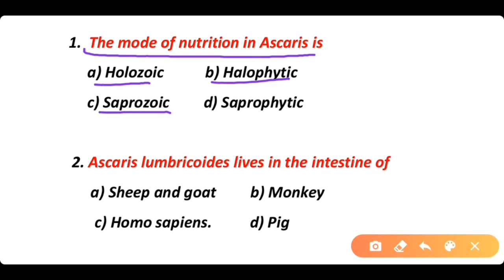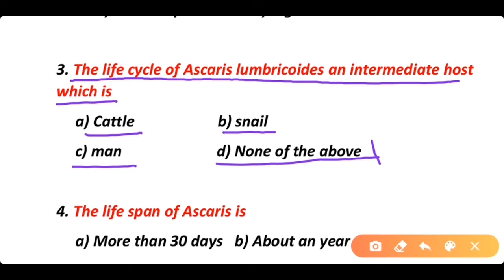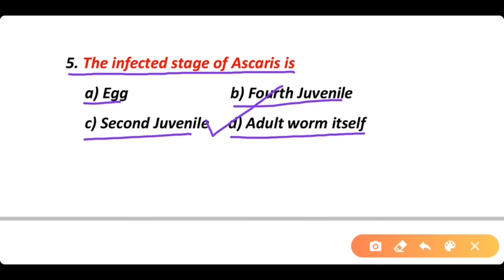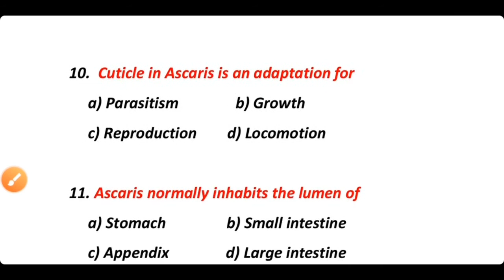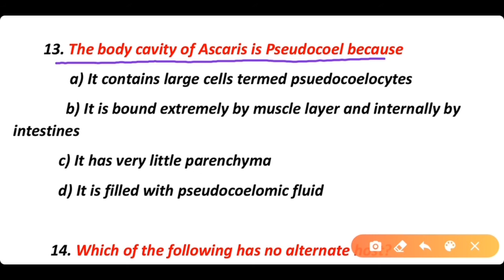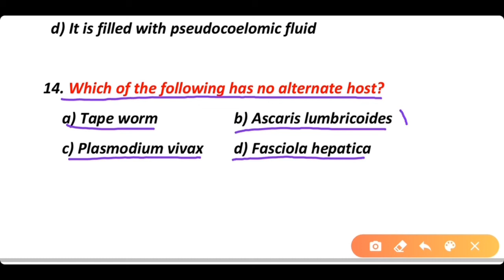Ascaris Lumbricoides : Phylum Nematoda : Most Important questions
This video contains 15 most frequently asked questions about Ascaris Lumbricoides which comes mostly in different exams. This Video is very useful for all competitive exams such as PPSC NEET Railway FPSC AIIMS etc.